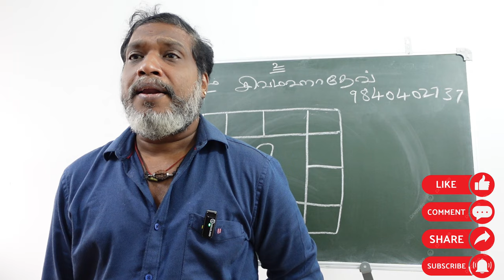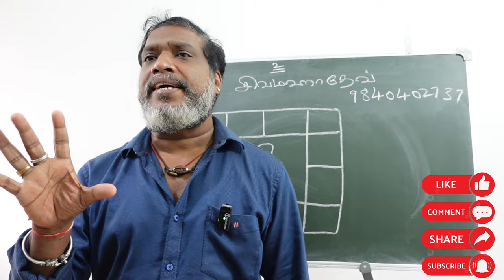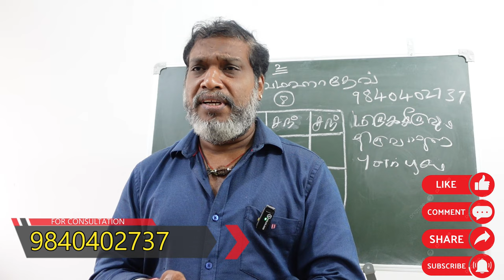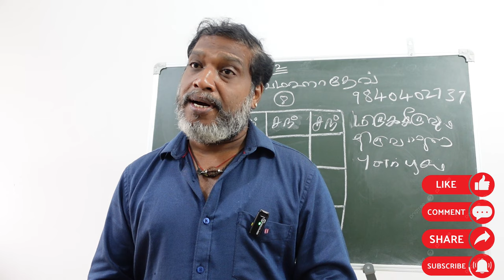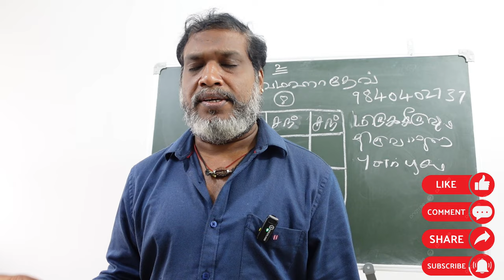திருவோணம் நட்சத்திர நாளில் உங்களுக்கு திருமணமா ஜோதிட தகவல்கள் | thiruvonam natchathiram | thirumanam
திருவோணம் நட்சத்திரம், திருவோணம், திருவோணம் நட்சத்திரம் பெண், திருவோணம் நட்சத்திரம் ராசி, thiruvonam, thiruvonam natchathiram.

makara rasi thiruvonam natchathiram marriage, thiruvonam character in tamil, thiruvonam natchathiram in tamil, thiruvonam natchathiram makara rasi